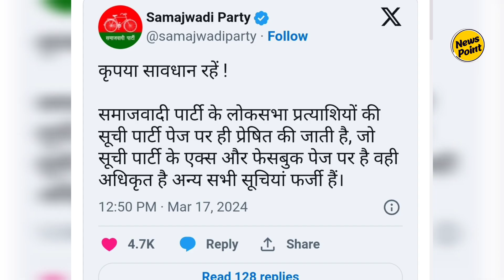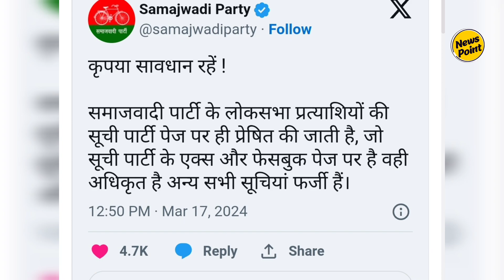BJP के फायर ब्रांड नेता Varun Gandhi Congress से नहीं Akhilesh Yadav की पार्टी सपा से लड़ेंगे चुनाव!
सपा से चुनाव लड़ेंगे वरुण गांधी? सुनकर चौंक गए ना , वैसे इस खबर को सुनकर हर कोई ऐसे ही चौंक रहा है। दरअसल सोशल मीडिया पर एक लिस्ट वायरल हो रही है जिसमें बीजेपी नेता वरुण गांधी के समाजवादी पार्टी की टिकट पर पीलीभीत से चुनाव लड़ने की बात कही जा रही है। सोशल मीडिया पर इस लिस्ट के आते ही सियासी गलियारे में बड़ी हलचल पैदा हो गई। जिसके बाद समाजवादी पार्टी को आगे आकर खुद सफाई देनी पड़ी